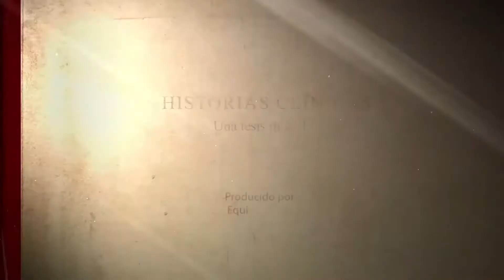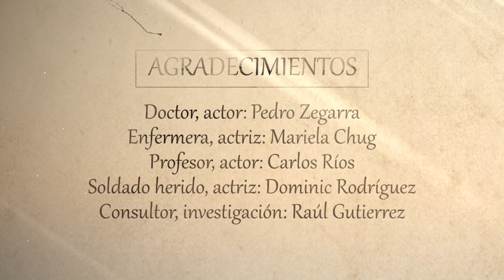"Una tesis mortal" - Historia Clínica | Hall Virtual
HALL VIRTUAL 🌟 exposición de trabajos 2020-1
FINALES

▶ Historia Clínica: "Una tesis mortal"
▶ Integrantes:
Dirección : Valeria Quedas
Dirección de Fotografía y Arte : Miguel Ángel Zegarra
Guion: Matías Sarmiento
Producción: María Lucia Ríos y Nicole Bardales
Edición: Nagel Philipps
▶ Curso: Taller de Televisión
▶ Docente: Carlos Torres
▶ 5to ciclo

Carrera de Comunicación y Periodismo 📺